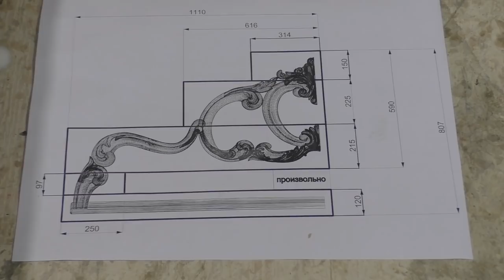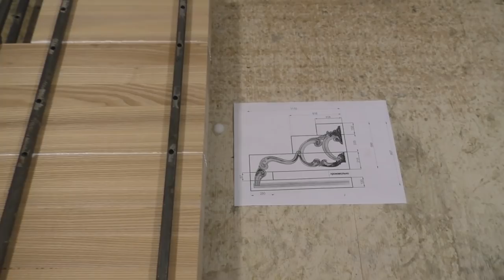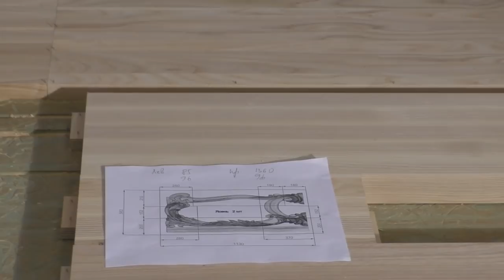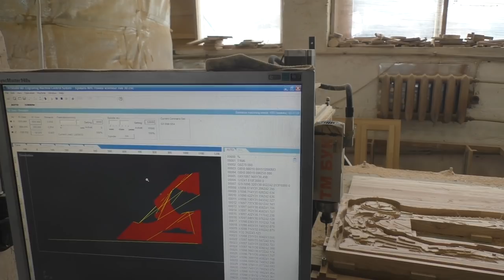How to make bed with CNC router